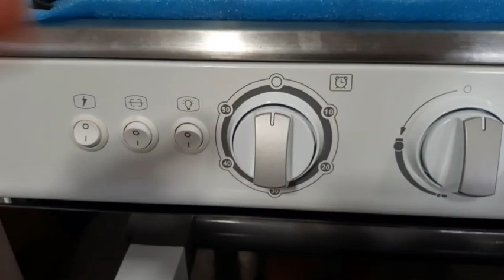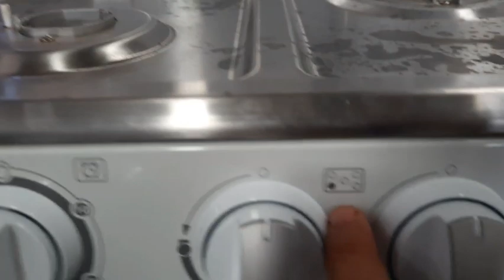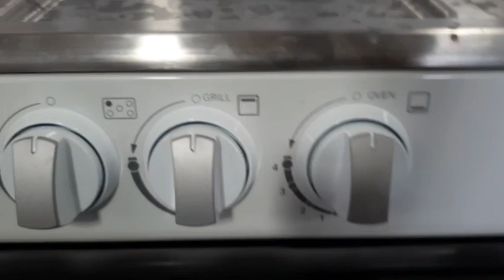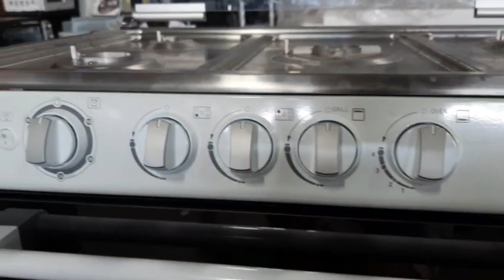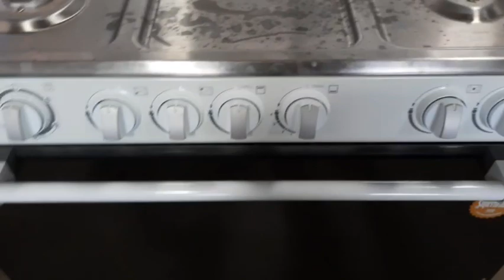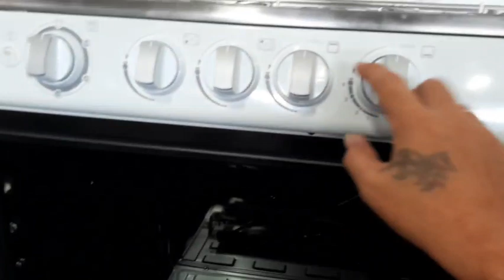Gas cooker tutorial Tagalog (basic info for begginer)